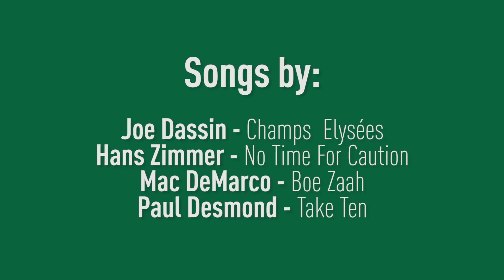QUANDO DEVI SCEGLIERE TRA ESTATHÉ AL LIMONE O ALLA PESCA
Scritto da:
Jack Sapienza
Antonio Ricci

Soggetto:
Jack Sapienza

Regia:
Andrea Dipa

Montaggio:
Andrea Dipa
Jack Sapienza

Fotografia:
Andrea Dipa
Jack Sapienza

Riprese audio: Roberto Chetti

Grafica: Matteo Bonaccorso

Una produzione RKH.